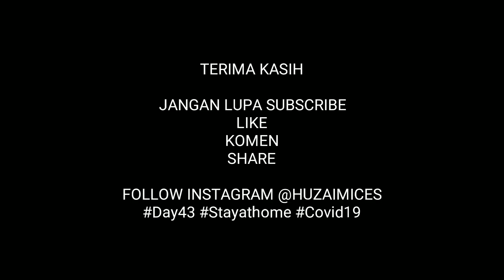#41 Q&A part 8 | Cara nak famous? sedak dok jadi youtuber? pernah di kecam?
vlog kali ini mi jawab semua pertanyaan daripada komen penonton... sekiranya ada lagi pertanyaan yang belum dijawab, boleh komen di bawh ye...

tekan link instagram di sini Saya di Instagram sebagai @huzaimices. Pasang aplikasi untuk mengikuti foto dan video saya.

jom tonton sampai habis 😊✨ tolong share ye

mari sama-sama kita doakan supaya covid 19 ini cepat hilang dari bumi malaysia supaya kita dapat menjalanji ibadah puasa macam biasa.. aminnn ✨

 tolong share ye.. korang blh komen permintaan video di ruangan komen...

musim cuti ni tak dapat nak shoot bersama pelakon disebabkan perintah kawalan pergerakan... semua orang diwajibkan duduk di rumah masing²..

semoga virus covid 19 ini cepat hilang insyaaAllah

VIDEO BARU SETIAP HARI

Saya di Instagram sebagai @huzaimices. Pasang aplikasi untuk mengikuti foto dan video saya.

@huzaimi ces

@ahmad huzaimi